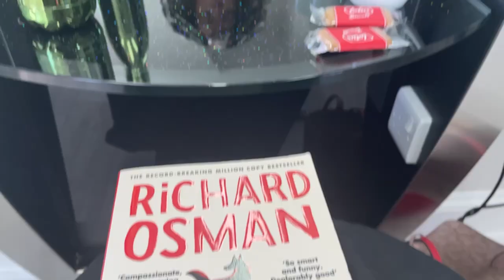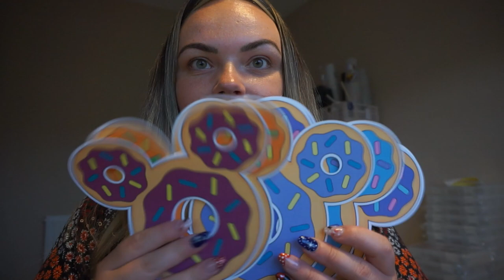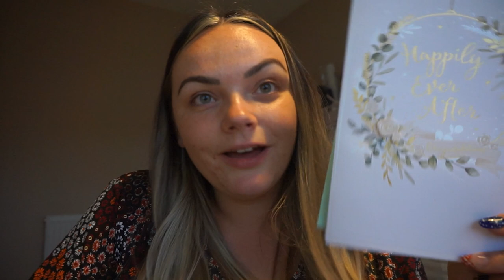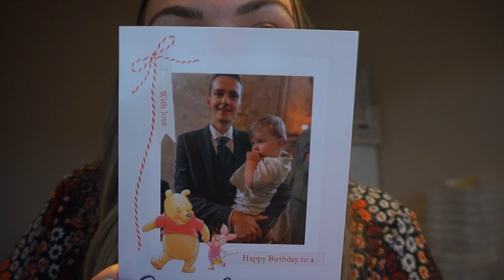last weekend before walt disney world! *glow up* | hair transformation, crafting + pin collection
Hey everyone! This was filmed and edited before our Disney trip but scatterbrain over here never got round to setting it live so current me is totally hating past me who still had her WDW trip ahead of her (can you tell I'm fully in the depths of the Disney blues rn?!) but I still thought I'd pop it up before the DISNEY VLOGS officially start! 🥰

If you are new to this channel & my videos then hi! I'm Shannan, a 28 year old mamma to a 15 month old squish called Buzz and a wife to my *childhood sweetheart* (cringe!), Oli. We've recently moved to a new house in a brand new area where we don't know anyone so you can expect lots of adventure vlogs, lots of home/diy makeover vlogs, motherhood videos aaaand if you can't tell I'm a huge Disney lover so I try to squeeze in a bit of that where I can too! If you do watch any of my videos then thank you so much for your time, it really does mean a lot.

See you super soon for Disney vlogs!! 💛

Here is my Quidco referral link - we both get a cash incentive if you sign up and successfully use Quidco (not an ad or anything, anyone can get a referral link)

Here is the link to Birth Pool in a Box: *aff

Seeya soon!
Shannan
xxxx